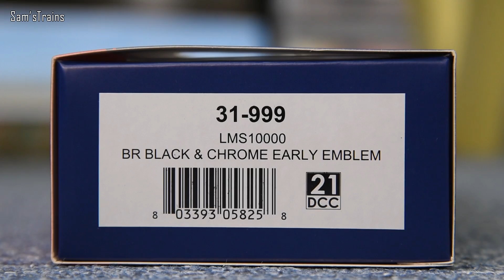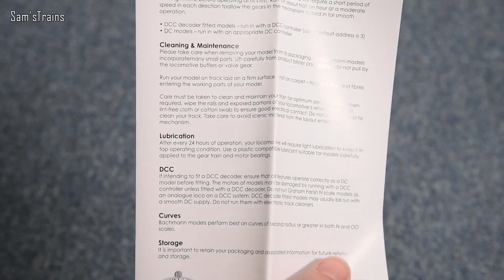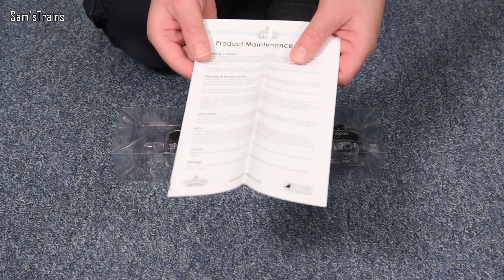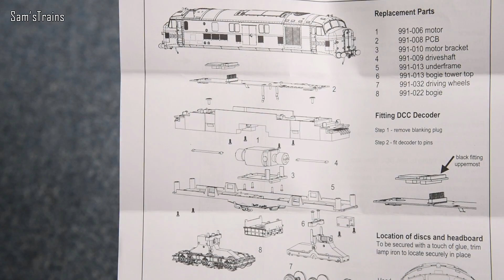Britain's First Diesel | Bachmann LMS 10000 | Unboxing & Review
My review of the latest Bachmann LMS 10000 Class D16/1 CO-CO diesel, also known as the first mainline diesel built in the UK!

0:00 Introduction
3:05 Unboxing
6:55 History
7:55 Detail
14:22 Mechanism
16:51 Performance
27:02 Ratings
31:00 Conclusion